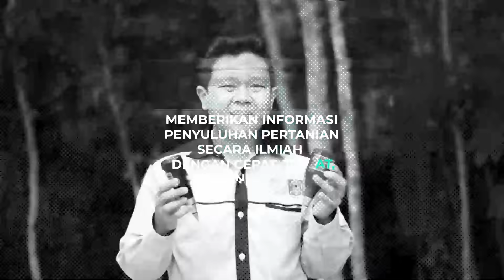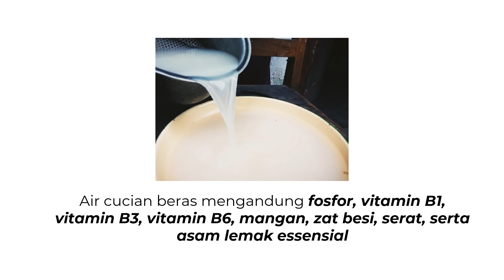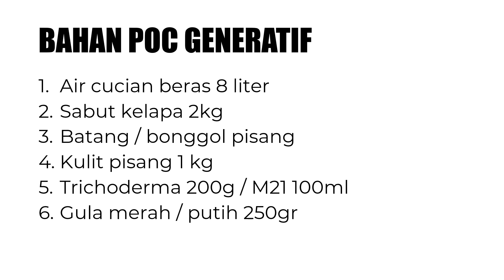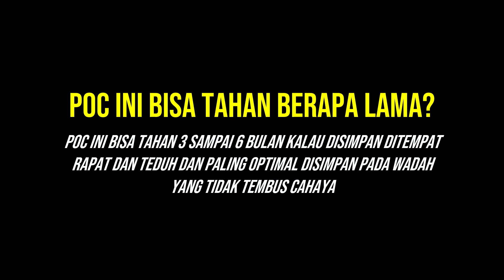MAU TANAMANMU BERBUAH BANYAK? TUTORIAL BAGAIMANA MEMBUAT PUPUK ORGANIK CAIR FASE GENERATIF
Judul : MAU TANAMANMU BERBUAH BANYAK? TUTORIAL BAGAIMANA MEMBUAT PUPUK ORGANIK CAIR FASE GENERATIF

DESKRIPSI VIDEO

Fase generatif adalah fase dimana tanaman sudah mulai berproduksi dan pada fase ini, keberadaan unsur hara makro seperti fosfor dan kalium sangat dibutuhkan.

Video ini membahas tentang bagaimana membuat pupuk organik cair fase generatif supaya semua tanaman bisa berbuah banyak. Mulai tanaman keras misal durian, alpukat, jeruk, anggur, kemudian tanaman pangan horti misal padi, jagung, cabe, tomat dan lainnya.

BAHAN :

- Air cucian beras 8 liter
- Sabut kelapa 2 kg
- Batang pisang kecil / bonggol pisang
- Kulit pisang 1 - 2 kg
- Trichoderma 200gr
- Gula merah / putih 250gr

PERINGATAN.!!!
BERIKAN POC INI HANYA PADA FASE GENERATIF.
TIDAK DIREKOMENDASIKAN PADA FASE VEGETATIF.

ADMIN
(Untuk pertanyaan, kritik maupun saran lebih direkomendasikan melalui komentar) Untuk permintaan narasumber (seminar / pelatihan) dan sponsorship
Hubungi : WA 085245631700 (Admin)